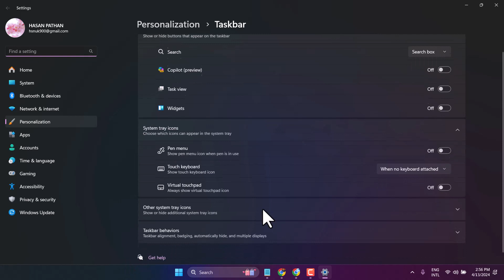How to move taskbar icons to the left on Windows 11